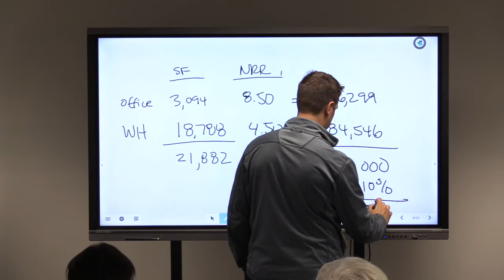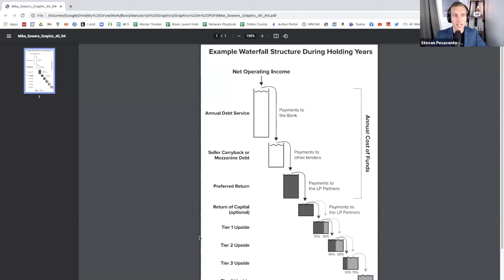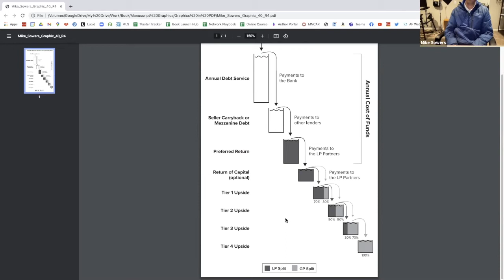Investing as a Limited Partner with Steven Pesavento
Investing as a Limited Partner

Steven Pesavento is a Multifamily syndicator who is a High Performance Investment Coach and Trusted Advisor at VonFinich Capital.

Today’s episode is geared towards people who haven’t decided if they want to be an active or passive investor and what the benefits of each are.  You’ll also learn what you need to know in order to keep your money safe.

We Cover:

How mindset affects investing.
How to get started with the tools given to you?
Passive Investing
What is syndication?
The Power of Partnership
Understanding what type of Investors you want for specific deals
How to build trust with Investors
The difference between an opportunity for an investor versus asking for a favor
Understanding why you want to become an Investor
How to structure a deal.
How to divide shares up for specific investors.

After listening to today’s episode, you will understand the process of Investing and finding the right investors for your business. Also creating relationships surrounding investors and how that can benefit your business more than the cash flow.

👉Get a free PDF copy of the #1 Amazon Bestselling Book "Commercial Real Estate Investing"